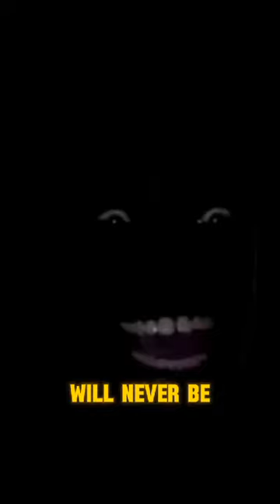THE TRUTH OF ANUNNAKI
Are the Anunnaki real? Anunnaki empire